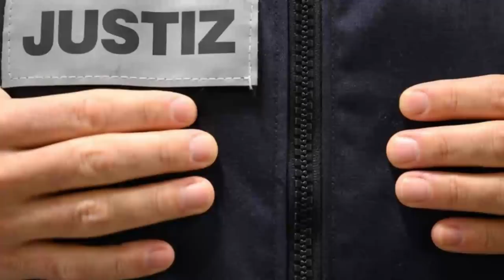Mestyat Betna | ተስፋዝጊ፣ ኣብ ልዕሊ ጓል ሃገሩ ብጾታዊ ዓመጽን ቅትለትን ተኸሲሱ!